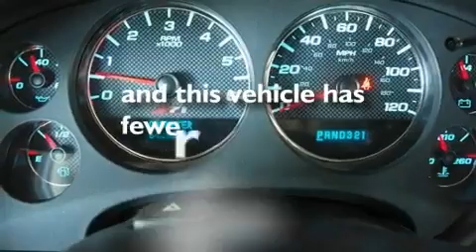2007 Chevrolet Tahoe Ft. Worth TX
Year : 2007

 Make : Chevrolet

 Model : Tahoe

 Engine : Gas/Ethanol V8 5.3L/323

 Trans . : Automatic

 Exterior : Summit White

 Miles : 64,893

 Interior : Brown Black Trim

 9101 Camp Bowie

 Pre-Owned 2007 Chevrolet Tahoe Fort Worth TX